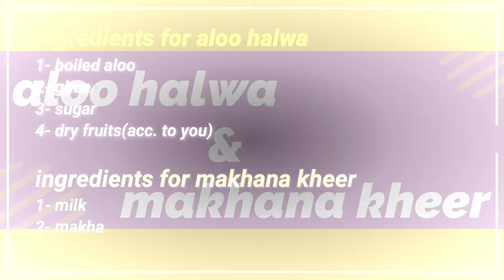ALOO HALWA & MAKHANA KHEER RECIPE | NAVRATRI SPECIAL || VRAT RECIPE || NAVRATRI POTATO HALWA & KHEER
HAPPY NAVRATRI TO ALL MY FRIENDS.
HOW TO MAKE NAVRATRI RECIPES/FOOD/HALWA AND KHEER ?
Hello friends , i have share the easy recipe of TWO RECIPES OF NAVRATRI WHICH IS ALOO HALWA & MAKHAN KHEER    IN MY STYLE... This is very simple and quick recipe use with less ingredients which is available in home..
please watch full recipe...
please susbcribe my channel ...

INGREDIENTS FOR ALOO HALWA
1- boiled potato
2- ghee
3- sugar
4- dry fruits ( acc.to you)

INGREDIENTS FOR MAKHANA KHEER
1- makhana
2- milk
3- dryfruits
4- sugar

Welcome to Swati Gupta's channel ( COOK QUIETLY ). In this channel share various kind of dishes/recipes in my style which is very simple to make with ingredients available at home and can be easily understood.
I make INDIAN,CHINESE,ITALIAN,STREET STYLE FOOD.